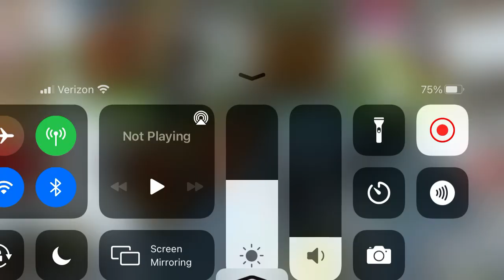Playing. Random game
Playing rpg game